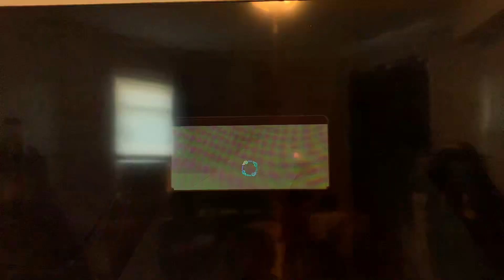Playing Naruto to Boruto Shinobi Striker but I can only use healing jutsu’s